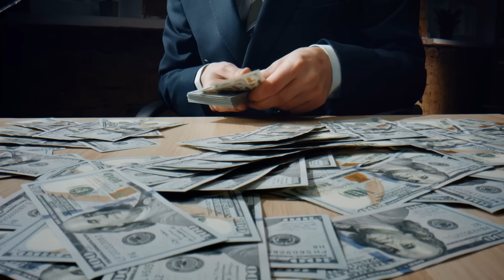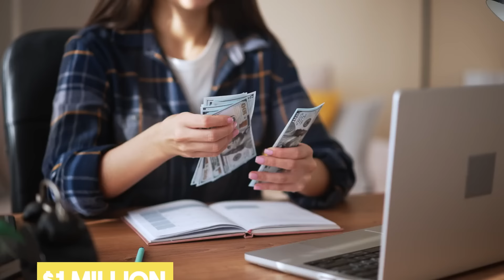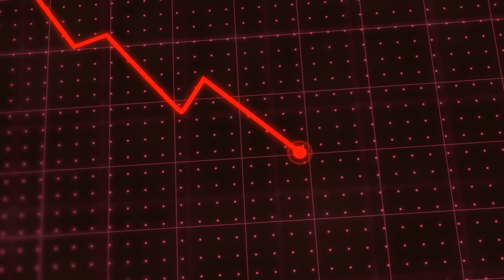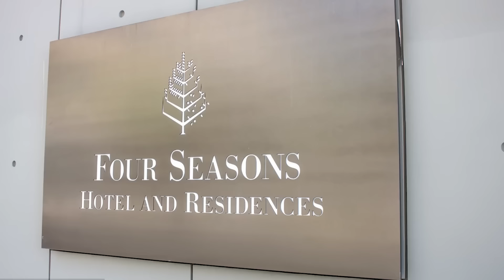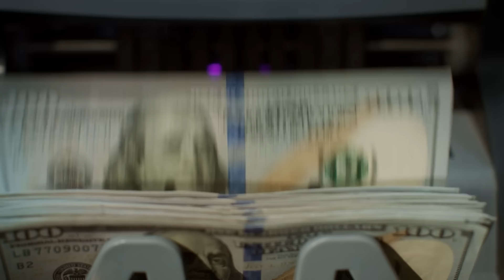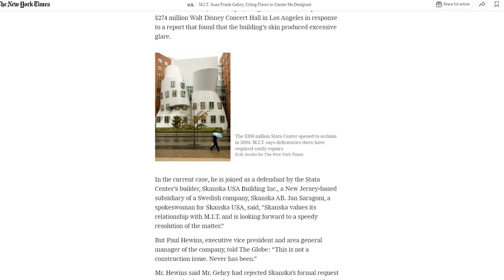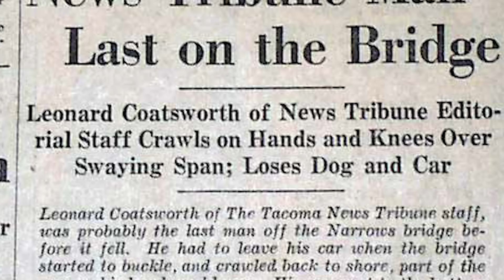The Biggest Construction Mistakes in the World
as anybody who has put a lot of effort into building a Lego house only for it to Tumble over will know major construction disasters can be devastating there's a reason why people who work in construction are paid good money because we need to know the best of the best are being hired for such crucial work because if they screw up things can go very seriously wrong as this video will prove these are 16 of the biggest construction mistakes in the world